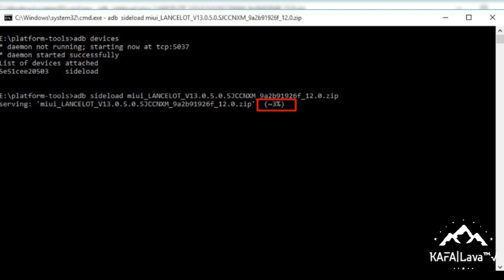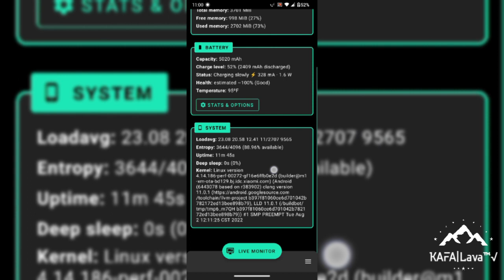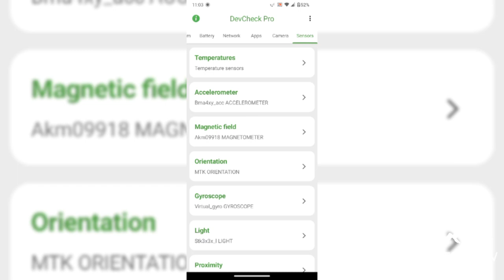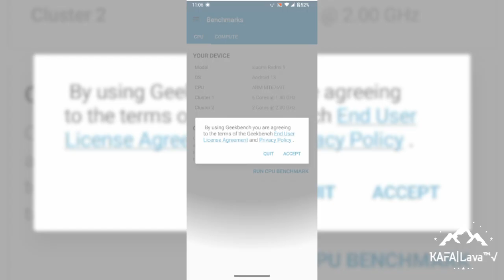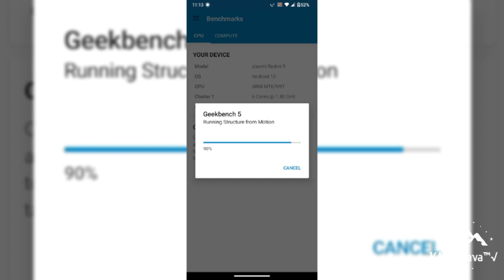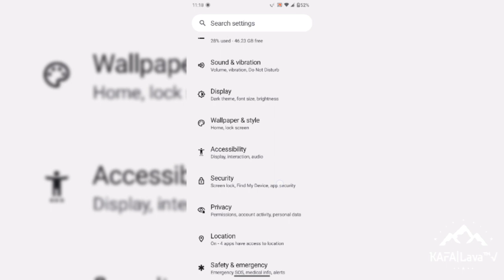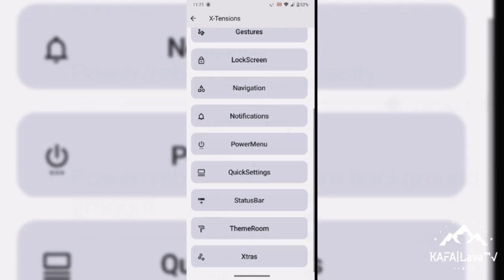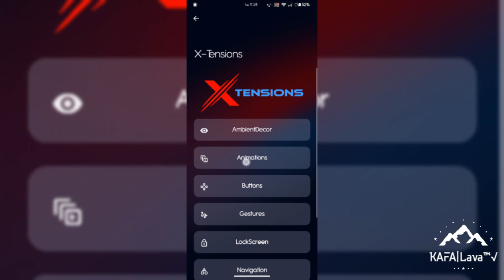Review Custom ROM MSM Xtended XT-v2 Android 13 Lengkap dengan cara flash via adb sideload | redmi 9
Project-Xtended-V2 - UNOFFICIAL | Android 13
Released: 13/10/22'

• GApps Build

Notes:
• Recommended firmware is V13.0.4.0.SJCCNXM (lancelot) or V13.0.2.0.SJRINXM (shiva) or V13.0.1.0.SJOMIXM (Merlinx)
• Use ONLY recommended recovery

Credits:
@sakthivelnadar @telepathine @surblazer  @ceb8khs @bengris32 and Other Redmi-MT6768 contributions  For dt

By @romanxwalker
Join @sharereviewcustomromR9
Follow @Kafaproject17